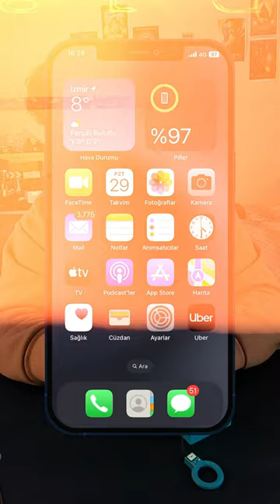AirPods Kaliteni Arttır !!